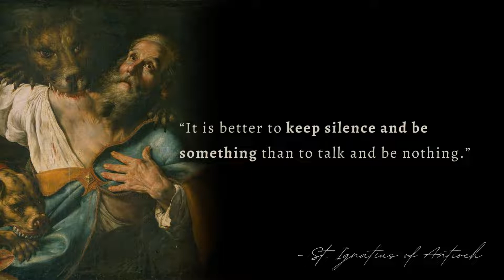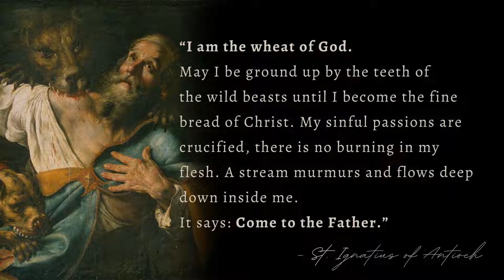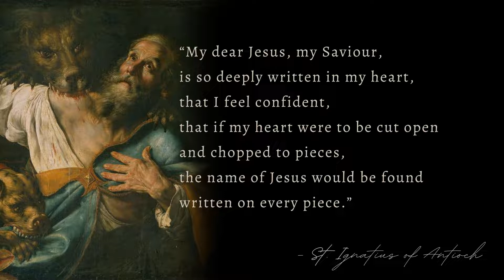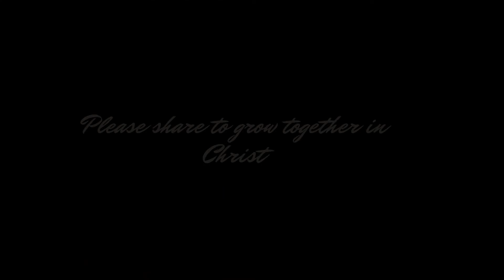St. Ignatius of Antioch - Quotes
St. Ignatius of Antioch is a patron saint of Church in eastern Mediterranean and Church in North Africa

Her feast day is October 17th.